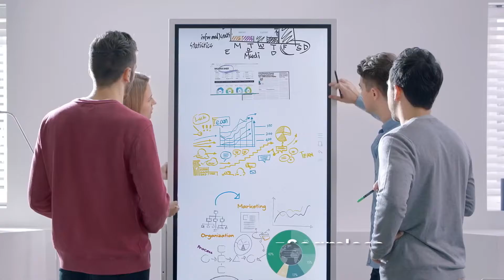Samsung Flip short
L'écran de collaboration tactile interactif Samsung Fl!P remplace vos vieux flipcharts papier, augmente votre efficacité en réunion, et améliore la collaboration grâce au partage aisé du contenu créé.
Combinez le Flip avec une solution sans fil Barco Clickshare ou Wepresent, et obtenez le système de collaboration interactif ultime